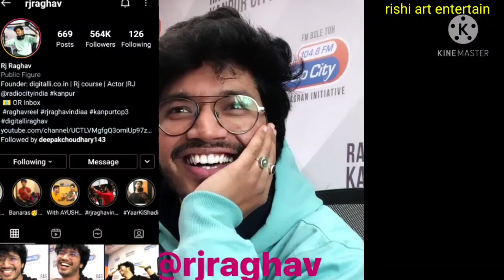who is rj raghav | full story | biography | lifestyle | reels viral video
credit - rj raghav

mana anjan h tu mere vaste viral song
rj raghav mana anjan h tu mere waste
rjraghav instagram reels video
RJ Raghav
jane kon h tu meri rj raghav
ye tune kya Kiya rj raghav viral video